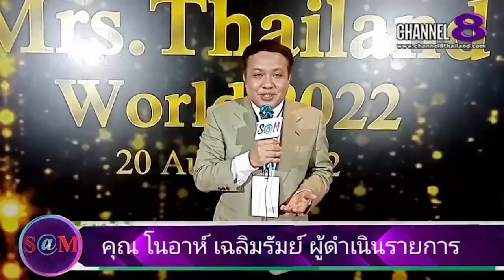TheSaMET!NEWS : มิ้ม​ ร​วิ​พิมพ์​ ชุมสาย​ ณ​ อยุธยา​คว้ารอง Mrs.Thailand​ World​2022​